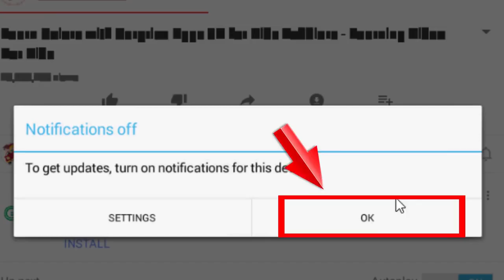65 Learn Colors With Surprise Eggs Cars Vehicels for Children CFK Family